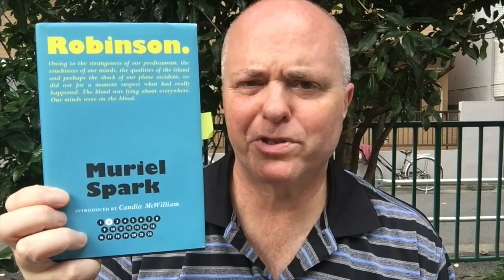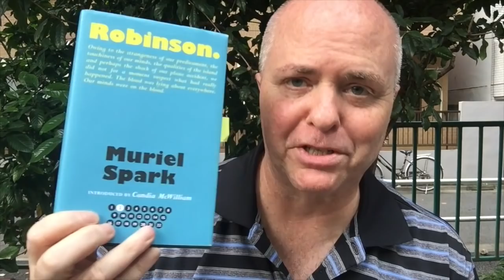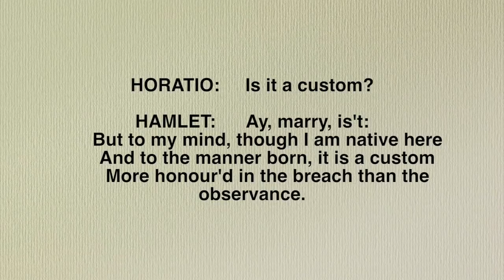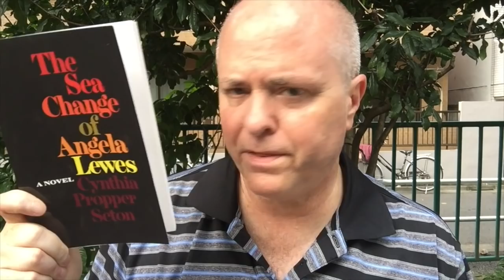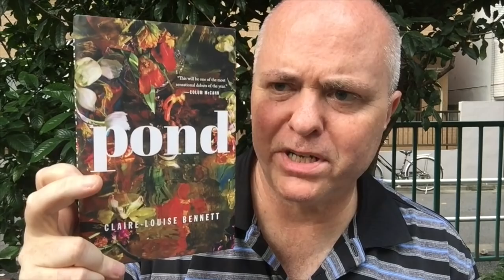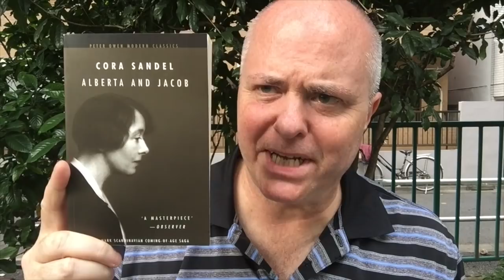In Other Words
An occasional series where I talk about interesting vocabulary and grammatical patterns I encounter in my reading.

Words/phrases mentioned:

toque/tuque

to the manner born

to the manor born

climacteric

burgoo

scrapple

Buridan’s ass

go teetotal

teetotaler

The Collected Stories of Machado de Assis - Joaquim Maria Machado de Assis (Margaret Jull Costa & Robin Patterson, trans.)

Midnight Mass and other stories - Joaquim Maria Machado de Assis (Juan LePuen, trans.)